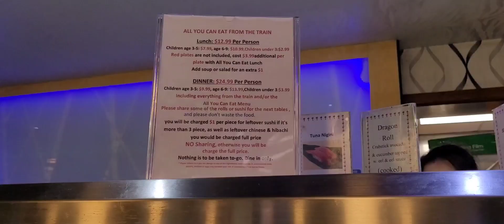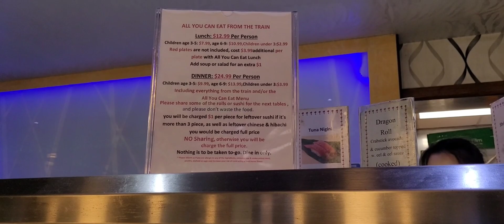Sushi Train in Nashville